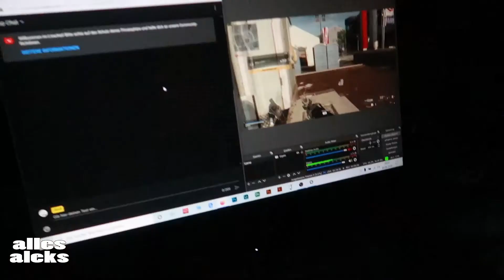Ich leihe ihm etwas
Ich leihe ihm etwas | Vlog #876

►Mein Equipment
    Hardware:
                     Smartphone: Apple iPhone 6s Plus

Aktuell schneide ich meine Videos mit dem iPhone 6s Plus. Später bearbeite ich sie an meinem defekten Macbook, welches nur noch im abgesicherten Modus geht. Hier füge ich Intro Titel und sonstige Einspieler ein, wozu ich keinen Ton benötige.